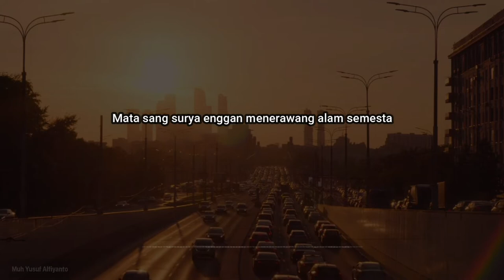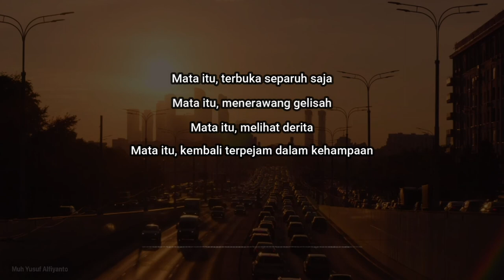MATA SANG SURYA - Puisi Karya Muh Yusuf Alfiyanto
Pembangunan dimana-mana, gedung-gedung tinggi bermunculan. Tidak ada celah untuk matahari melihat dunia.
Tidak ada masalah dengan adanya pembangunan, asal memperhatikan kesejahteraan lingkungan.
Jaga alammu dan jangan engkau rusak.

Mata Sang Surya

Dalam remang menerka cahaya
Kehidupan alam semesta membabi buta
Mengalunkan alunan suara rimba jaya, buram seketika
panas pancar sinar terasa menyengat meradang

Mata sang surya enggan menerawang alam semesta
Daun-daun berguguran tercabik ringkih besi-besi tua
Mata itu, masih enggan terbuka
Rimba raya tertunduk remuk

Mata itu, terbuka separuh saja
Mata itu, menerawang gelisah
Mata itu, melihat derita
Mata itu, kembali terpejam dalam kehampaan